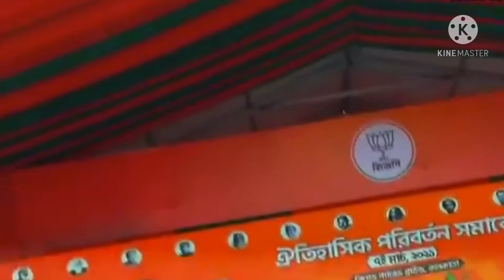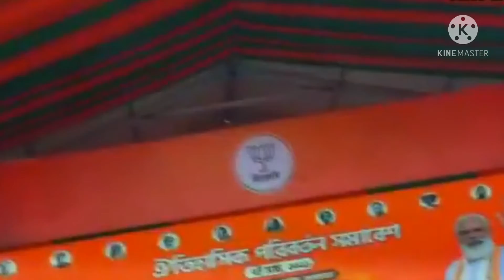Mithun Da Danger Speech.